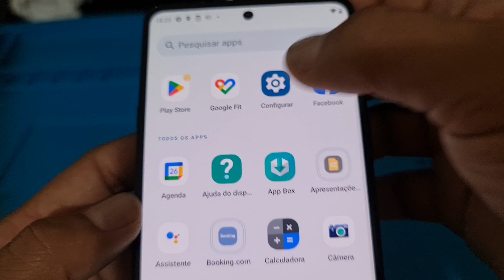como mudar os botões virtuais de voltar do moto Edge 20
como configurar os botões virtuais do moto Edge 20 BOTÕES de voltar.